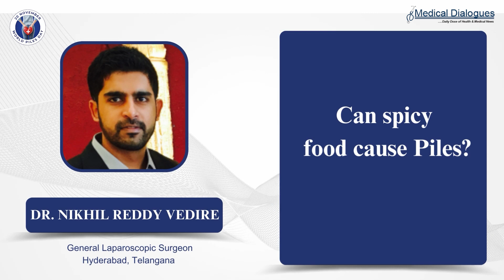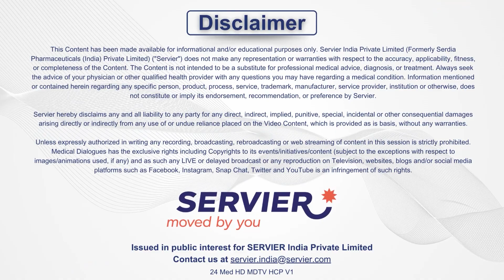Can spicy food cause piles? – Dr Nikhilesh Reddy Vedire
Spicy food has long been associated with causing or exacerbating piles, contributing to a prevalent myth. Scientifically, there's no direct evidence linking spicy food consumption to the development of piles. Piles, or hemorrhoids, primarily result from increased pressure on the rectal veins, often associated with factors like straining during bowel movements or prolonged sitting.

In this video, Dr. Nikhilesh Reddy Vedire, a General laproscopic Surgeon from Telangana, Hyderabad, sheds light on the need to distinguish between dietary preferences and the actual causes of piles. While spicy foods may not directly induce piles, maintaining a balanced diet, rich in fiber, and staying adequately hydrated are crucial aspects of preventing this common condition.

Busting some of myths related to this Dr. Vedire contributes to a clearer understanding of the factors influencing piles, facilitating better-informed choices for individuals seeking to manage or prevent this health concern.